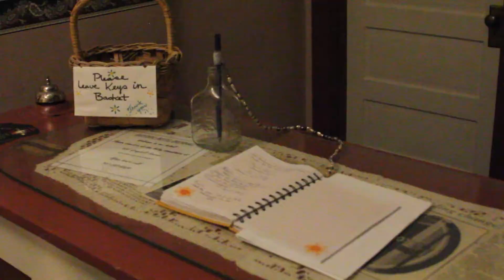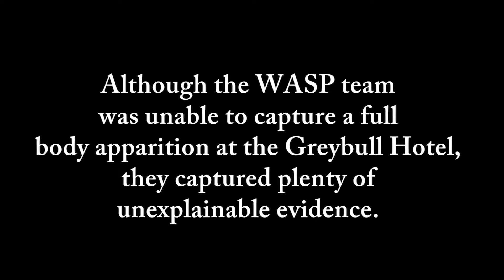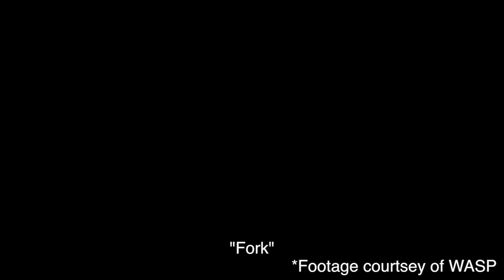WASP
2017 Final project for the Multimedia Class.

Student: Tawni Roberts